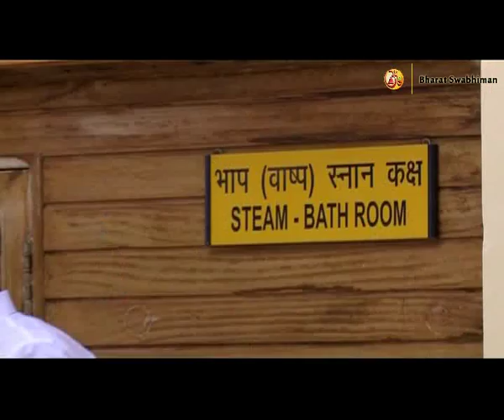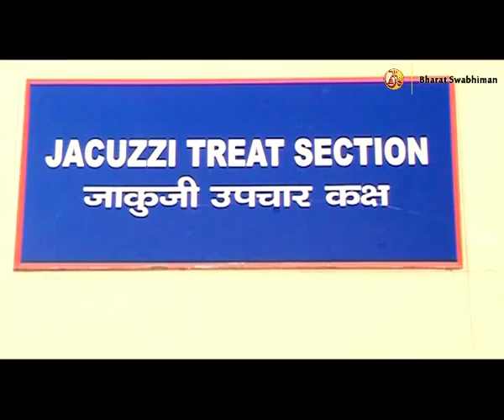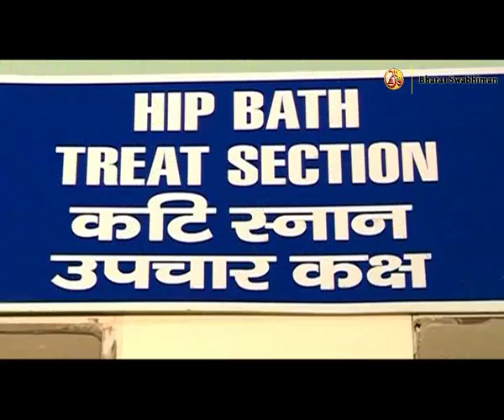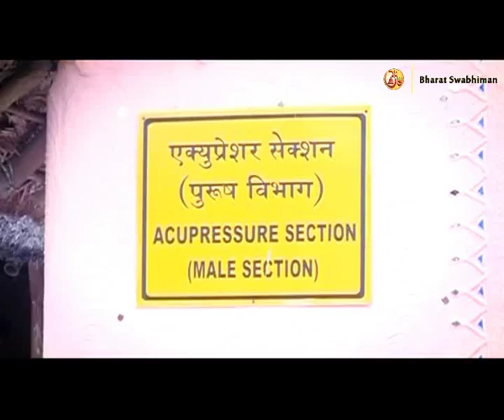"New Treatment Center" Yog Gram Inauguration Ceremony: Swami Ramdev | 17 Dec 2015 (Part 2)